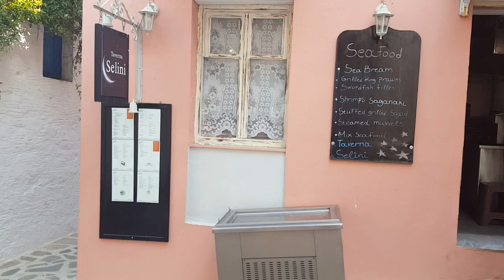SELINI RESTAURANT SKIATHOS